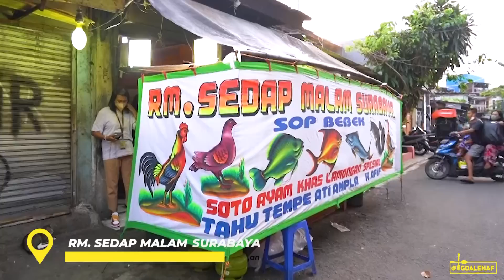PERNAH MAKAN LELE SEBESAR INI GA? PAS HIDUP MAKANNYA NASI TAHU TEMPE DONG!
Thankyou guys udah nonton episode kulineran gw kali ini. BAR-BAR KUY!